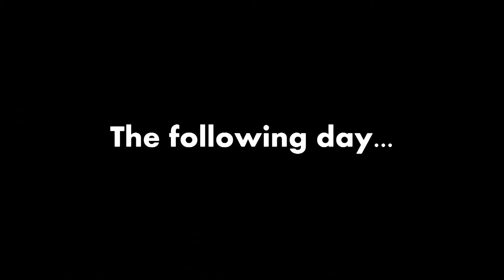2019 Month of Elk part 1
I spent a month in Idaho chasing elk...this is the first half of the month when I was solo
**As Seen on the Push Archery youtube channel**